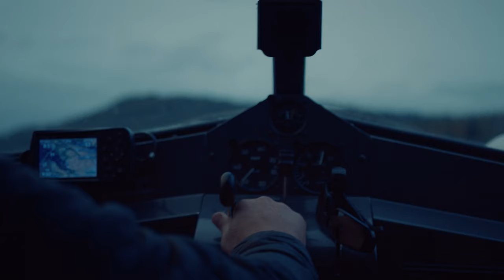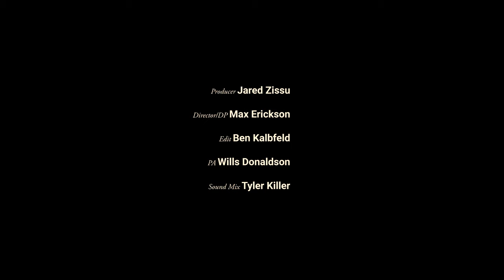A Dream We Call Alaska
Nestled deep into the wilderness along the shores of one of the largest lakes in Alaska, lies a grouping of fly-fishing lodges that encapsulate what it truly means to be wild. Within those boundaries, endless quantities of Salmon, Rainbow trout, Pike, and other freshwater treasures move throughout the territories, creating an environment so wild, it feels like something that could only be found between the pages of a Jack London novel.

Last September, we had the chance to trade our wheels for wings and make our way to Pedro Bay, to spend a week at Iliamna River Lodge, as well as Rainbow River lodge, and Fish and Float Alaska. While there, we experienced the truest Lodging, Cuisine, and of course, Fly-fishing that Alaska had to offer. With days spent jet boating around the wildest terrain in the country, we had the chance to experience freshwater fishing unparallel to anywhere else in the world.

Here, we attempted to culminate our unforgettable adventure, however, the only way to truly experience something of this scale is to do it yourself.